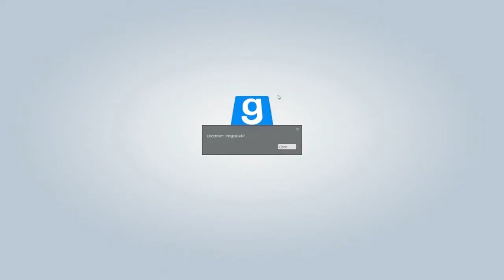Gmod - Character Undevelopment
ORIGINAL DESCRIPTION: Wow, I just wanted to immerse myself into the thrilling RP experience, why do I keep getting shot?